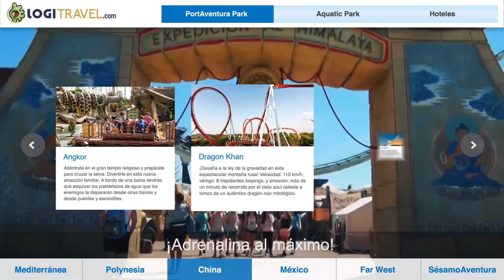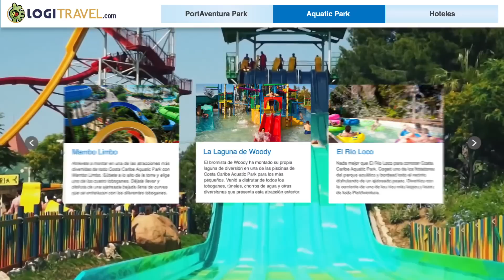PortAventura pura diversión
No esperes más y vive PortAventura. Tiene miles de sorpresas y espectáculos únicos. ¡Atrévete con alguna de sus más trepidantes atracciones!